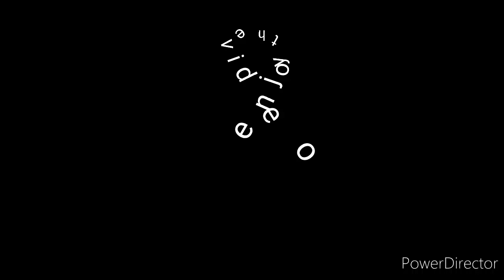my new intro for rants for 2021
this is brand new intro im going to use for rants and extreme rants in 2021